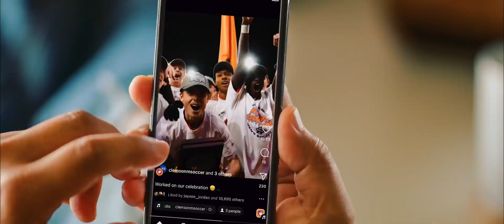Clemson University 2024 National Commercial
Tigers are on the move -- toward global challenges, toward each other, toward our dreams, toward greatness -- and you will know us when you see us. We go together, and if you’re up for the challenge, we invite you to join our team.